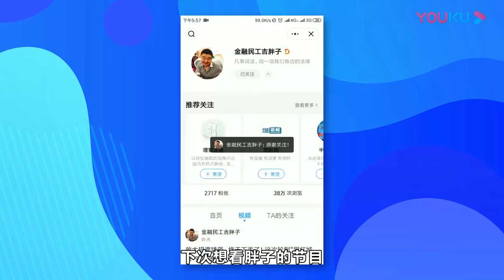2019楼市重磅：棚改削减大半，以后拆迁不分钱了？